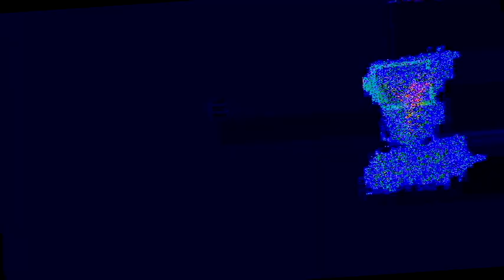I Accidentally Galaxy Dust Glow 1 0